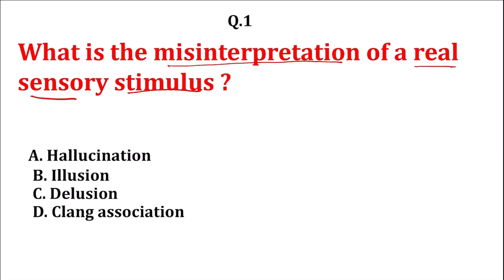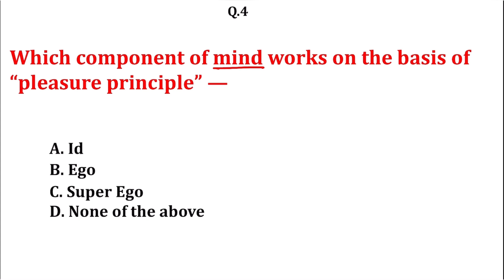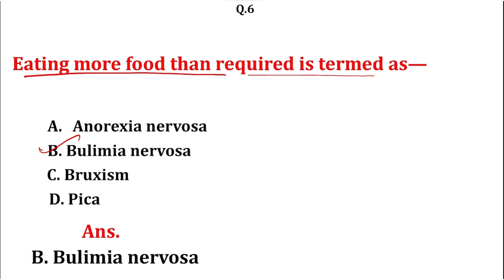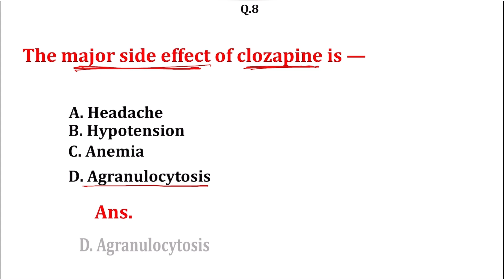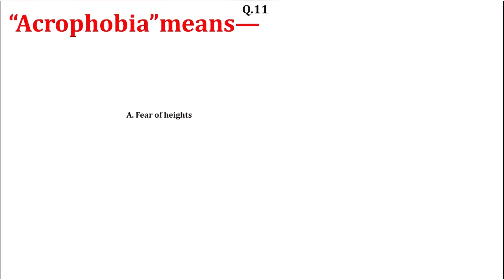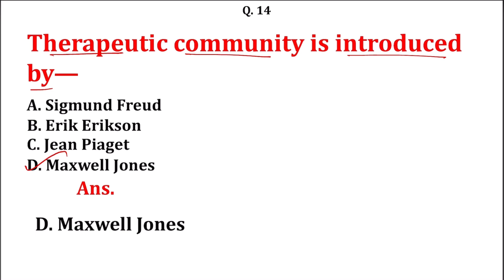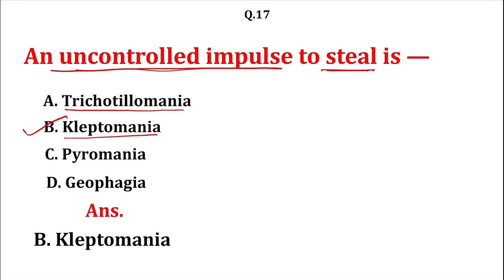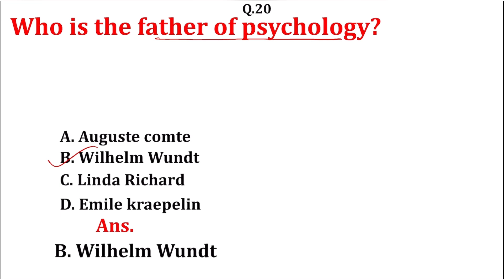Psychiatric nursing MCQs II P.B.BSc nursing entrance🎯JEPBN II ESIC II all nursing exams II part-5 II